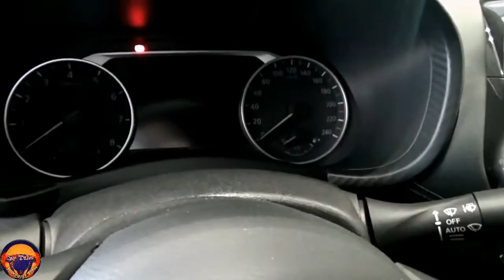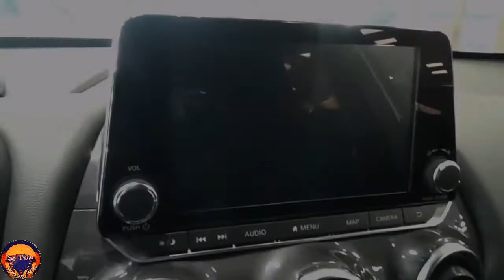New 2021 Nissan Juke DIGI T N DESIGN 117 HP Interior and Exterior FHD